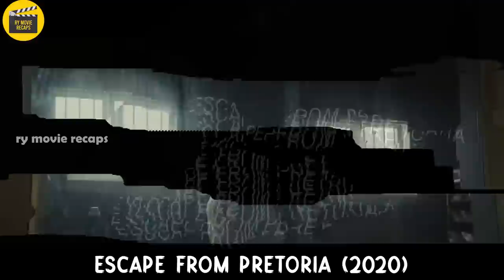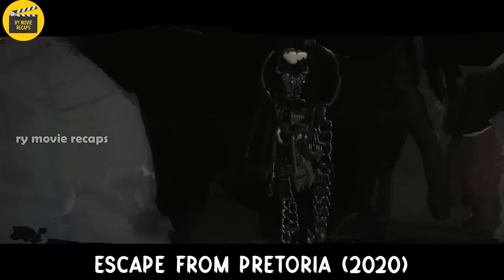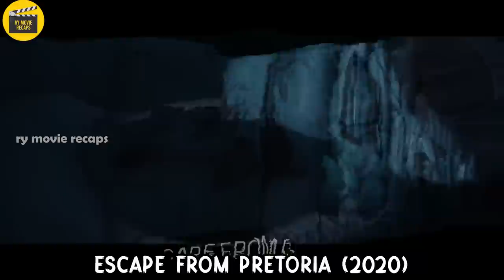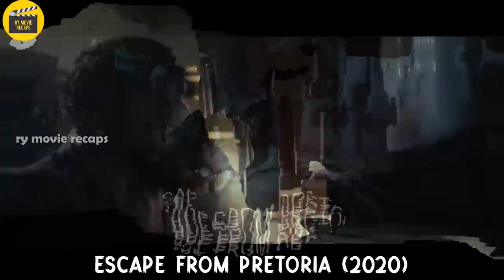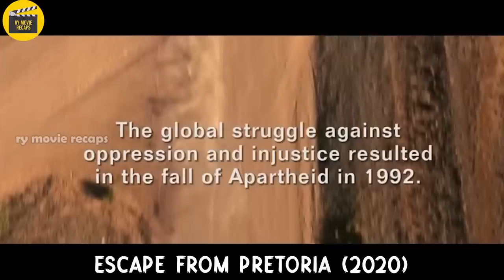Hindi Dapat nila Pinahawak Ng WALIS ang Super Genius na Preso nato! Grabe ANG LUPIT!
TITLE: ESCAPE FROM PRETORIA (2020)

TAGALOG RECAP

pink movie
mystery recap
mystery recapped
coryxkenshin
movie commentary
movie recap
movie review
movie trailers
movie summary
movie recapped
movie reaction
story recap
cinema summary
foundflix
movie recaps
fast films
pink movies
daniel cc
story recapped
movies explained
Pinoy Recap
Tagalog Movie Recap
Recap tinagalog
Ricky tv
RTIA
Raffy Tulfo in Action
Raffy Tulfo
Kmjs
Kapuso mo Jessica Soho
Jessica Soho
Movie Recap
Recap Maharlika
kai recap
Pinoy Movie Recap Story
recap king